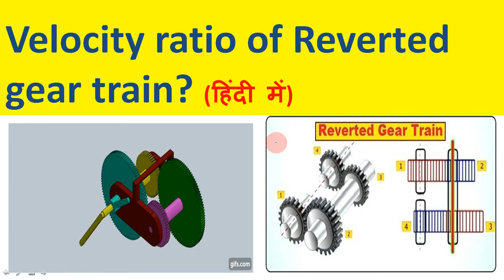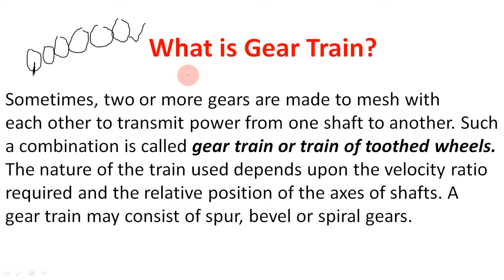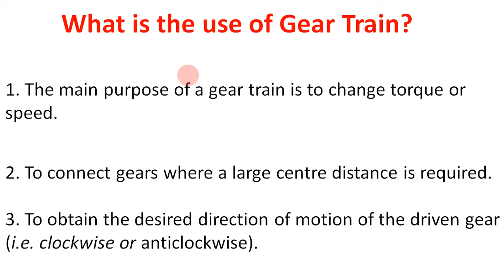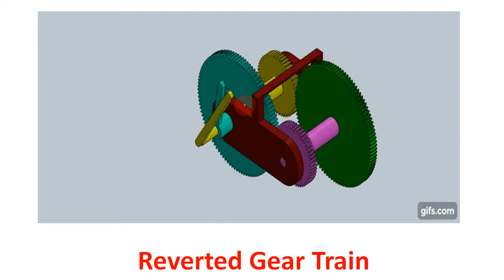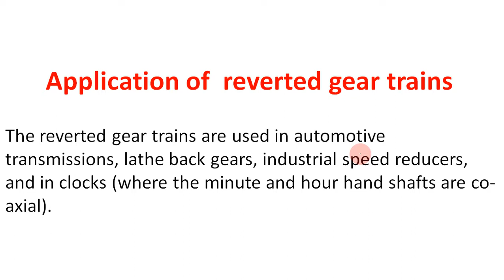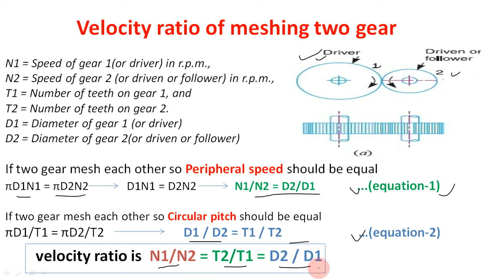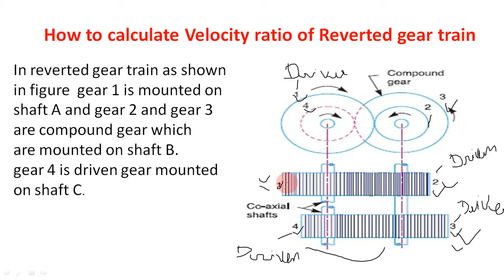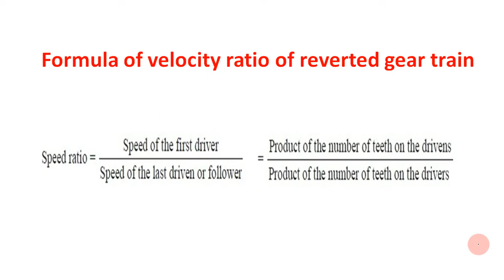Reverted gear train / Velocity ratio of Reverted gear train / How to calculate velocity ratio / Gear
Reverted gear train and velocity ratio of reverted gear train
What is Gear Train ? Sometimes, two or more gears are made to mesh witheach other to transmit power from one shaft to another. Such a combination is called gear train or train of toothed wheels.The nature of the train used depends upon the velocity ratiorequired and the relative position of the axes of shafts. Agear train may consist of spur, bevel or spiral gears.
Reverted Gear TrainWhen the axes of the first gear (i.e. first driver)and the last gear (i.e. last driven or follower) are co-axial,then the gear train is known as reverted gear train.
Current Affairs Study for UPSC & PCS & SSC & BANK & RAILWAY & OTHER GOVT. EXAM